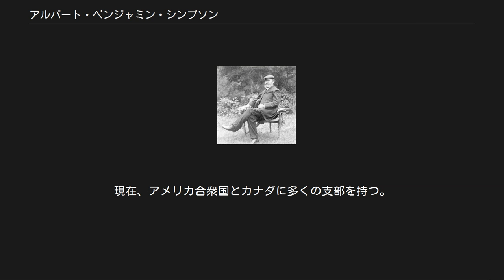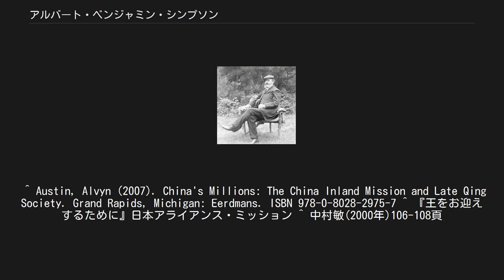アルバート・ベンジャミン・シンプソン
アライアンス・ミッション
A.B.シンプソン （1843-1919） アルバート・ベンジャミン・シンプソン（英語：Albert Benjamin Simpson、1843年12月15日 - 1919年10月29日）は、カナダ生まれの説教者、神学者、クリスチャン・アンド・ミッショナリー・アライアンス（C&MA)の創設者。略称はA・B・シンプソン（A.B.Simpson）。
 アルバート・シンプソンは、カナダのプリンスエドワード島カベンジシュに生まれた。
4人目の子どもで3人目の息子だった。
彼の家はカベンジシュの創立者一族にさかのぼり、『赤毛のアン』の著者L・M・モンゴメリと共通の祖先を持っていた。
 アルバートは、スコットランド長老教会の厳格なカルヴァン主義とピューリタンの伝統の中で若い日を過ごし、成長した。
彼の信仰的な回心は、アイルランドのエヴァンジェリストのミニストリーからの、1859年のリバイバル（信仰復興）の時であった（） 。
 シンプソンは、チャタム・ケントに滞在し、トロントはトロント大学のノックス・カレッジで神学的な教育を受け、1865年に卒業した。
卒業後、カナダ長老教会で牧師按手を受けた。
21歳の時、オンタリオ州ハミルトンにあったノックス長老教会の牧師として招聘された。
 1873年の12月、30歳のシンプソンは、カナダからアメリカ合衆国に渡り、ルイビルの大きなチェストナット街長老教会の講壇に立った。
彼はここで成功したが、伝道活動に否定的な教会員の態度に失望を感じていた。
 1880年、シンプソンは、ニューヨークの13番街長老教会の牧師として招聘された。
しかし、1年もたたないうちに病気で倒れ、療養に入った。
 その頃、ウィリアム・ブース、D・L・ムーディー、ブルームハルトのミニストリーに聖霊の働きを感じる。
さらに、チャールズ・キュリス博士から神癒のメッセージを聞いた。
しかし、聖書に根拠を見出すまでは納得することができず、聖書の教理的な根拠を追求することになる。
そして、神癒について教理的に確信が得られた。
神癒の確信を得たシンプソンが松林の中で祈っていると、キリストの力と臨在を感じるという聖霊体験を受けた。
これを通し、神癒の信仰が与えられ、神癒を祈るとシンプソンの病は癒された。
 快復したシンプソンは、新生、神癒、聖化、再臨からなる四重の福音を提唱し、ミニストリーは拡大していった。
そこで、長老教会を辞任し開拓伝道を始めた。
シンプソンはその教会をゴスペル・タバナクルと命名した。
1882年聖書教育学校を設立する。
その後、ナイアックに移転し聖書学校に発展する。
また、世界宣教とキリストの再臨結びつけ、世界宣教の勤めを果たすことが、主の再臨に必要不可欠であると主張した。
そして、ゴスペル・タバナクルは世界宣教のセンターになった。
また、多くの著作を著し世界宣教の重要性をアピールし、さらにキャンプ伝道を用いて信仰の成長と世界宣教を両方を目指す働きを展開した。
 1887年シンプソンはクリスチャン・アンド・ミッショナリー・アライアンスという超教派の宣教団体を設立した。
これは、世界宣教の使命を果たすための協同運動を目指すものであった。
 アライアンスは北米大陸で急速に支持者を得ていった。
現在、アメリカ合衆国とカナダに多くの支部を持つ。
 ^ Austin, Alvyn (2007). China's Millions: The China Inland Mission and Late Qing Society. Grand Rapids, Michigan: Eerdmans. ISBN 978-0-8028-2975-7 ^ 『王をお迎えするために』日本アライアンス・ミッション ^ 中村敏(2000年)106-108頁